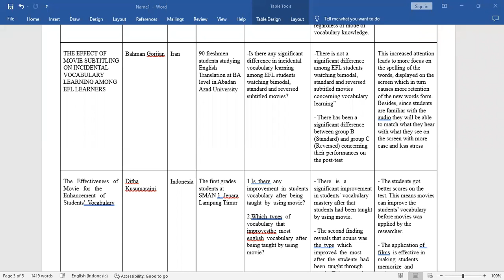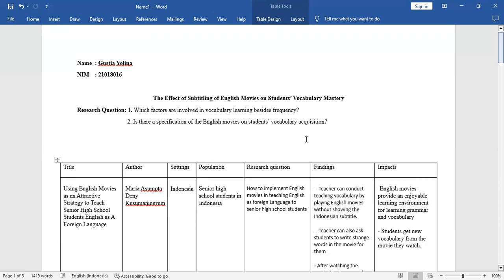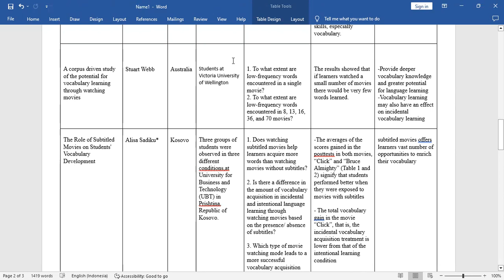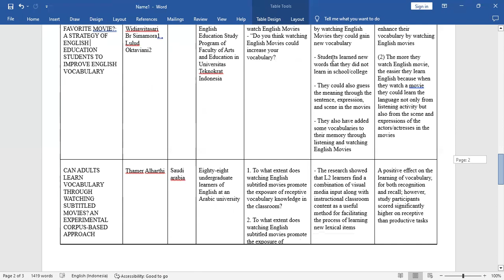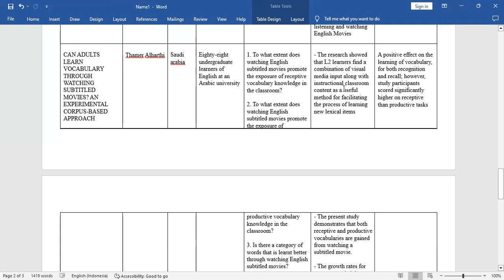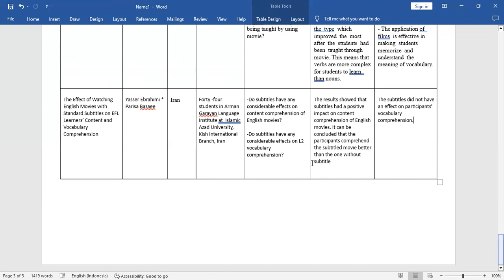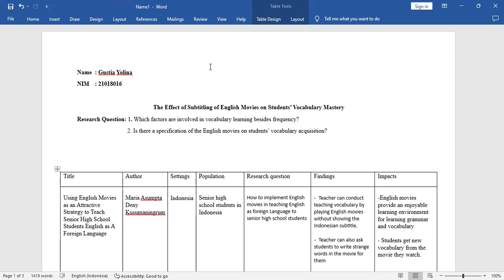Academic Writing _Mid Exam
Name    : Gustia Yolina
NIM       : 21018016
Lecture : Senorica Yulia Sari S.Pd, M.Tesol